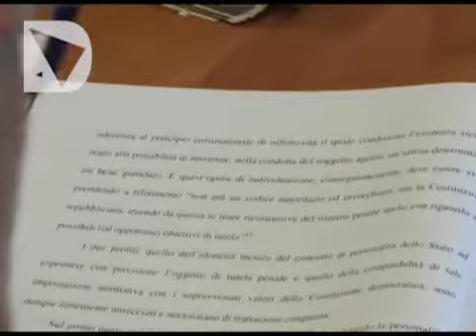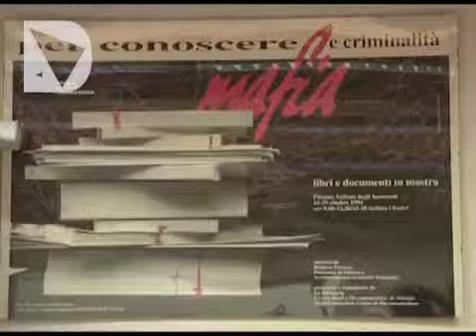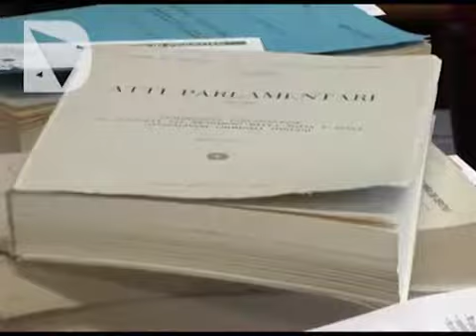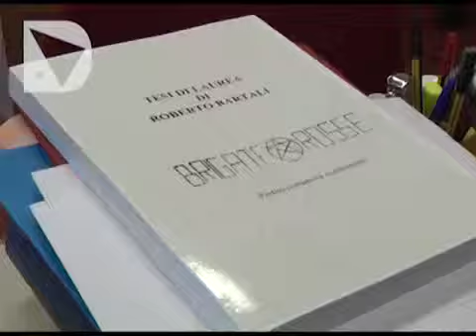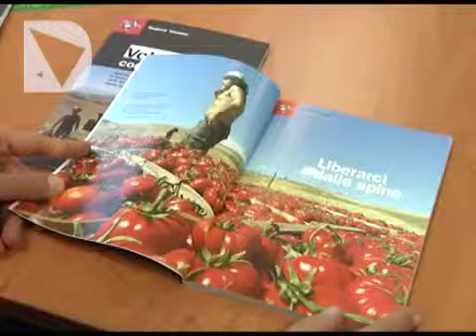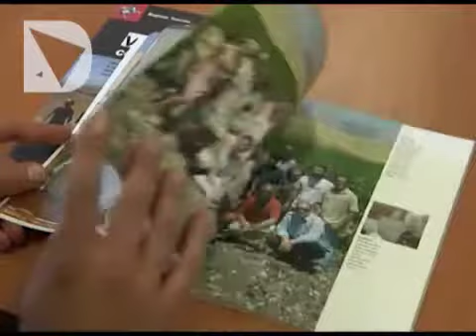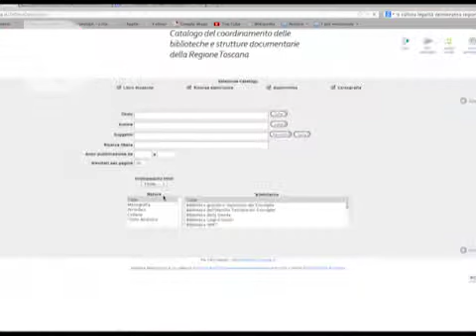FOCUS - STORIE DELLA DOMENICA - L'ARCHIVIO DELLA MEMORIA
Il Centro Cultura e Legalità Democratica. creato nel 1994 dalla Regione Toscana conserva al suo interno un tesoro fatto di documenti, atti parlamentari delle commissioni d'inchiesta, sentenze, saggi e letteratura divulgativa su mafia, terrorismo ed educazione alla legalità.